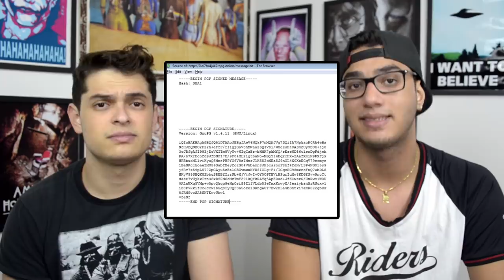CICADA 3301 - A FASE FINAL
A Cicada 3301 está chegando na sua fase final, o que será que vai acontecer? Descubra isso e outas teorias.
CLIQUE NO MOSTRAR MAIS!!